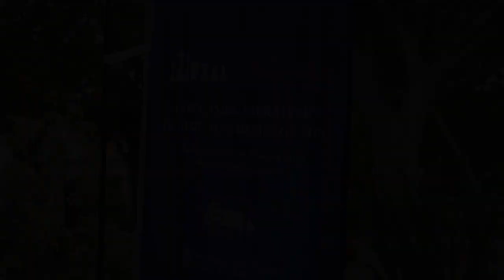GibChess Battle of the Sexes, Round 10 roundup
GibChess Battle of the Sexes, Round 10, 3 February 2022 at the Garrison Library, Gibraltar.